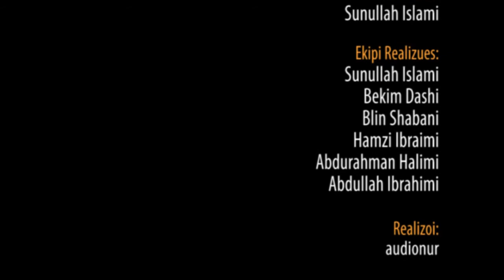15. Falu se Namazi të ndihmon edhe në momentet e Vdekjes - Hoxhë Bekir Halimi (Teravia)